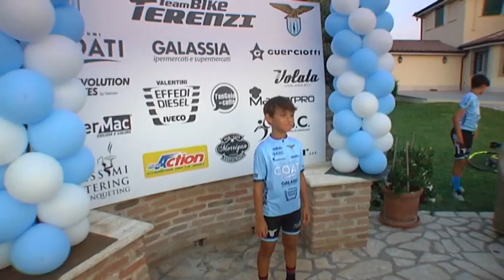Ciclismo. C'e' grande attesa a Ladispoli per il "Team bike Terenzi" - Canale 10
A Ladispoli e' stata presentata la squadra di ciclismo "Team bike Terenzi". C'e' grande entusiasmo tra i giovani corridori. La squadra e' molto motivata e puo' contare su giovani corridori talentuosi.